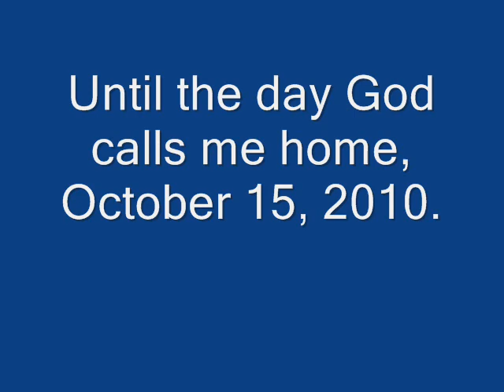Nick Leman Slideshow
celebration of the life of Nick Leman of Ninilchik Alaska (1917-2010)